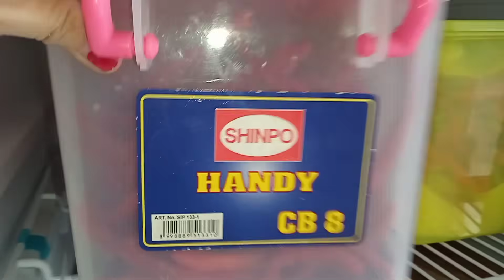Cara Menyimpan Cabai Supaya Awet Berbulan-bulan‼️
Assalamualaikum. Terimakasih sudah meluangkan waktu untuk nonton vidio ini. Selalu support chanel ini supaya makin berkembang kedepannya, jangan lupa untuk Subsribe, Like dan Comment,  dan jangan lupa juga untuk share vidio ini ke teman-teman kalian jika bermanfaat.

Semoga chanel ini bisa bermanfaat untuk kita semua.

Trimaksih 🙏

TahanBerbulan-bulan
AwetHinggaBerbulan-bulan